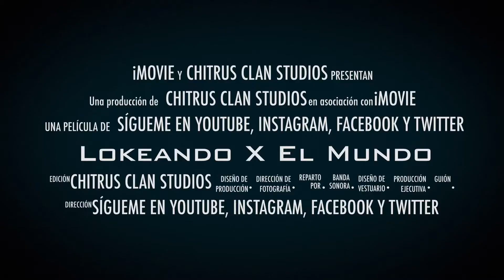¿Estás listo para el viaje? | CAMP NOU | LOKEANDO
Así será el increíble Camp Nou en el 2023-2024
TOUR POR EL ESTADIO CAMP NOU FC BARCELONA
VOY A METER EL GOL DE MI VIDA EN EL CAMP NOU
MI GRAN DECEPCIÓN DEL CAMP NOU
NUEVO CAMP NOU – Una construcción por fases y sin dejar de jugar
CAMP NOU. Descubriendo el estadio del Barça
JUEGO EN EL BARCELONA un PARTIDO con JUGADORES en el CAMP NOU !!
GOL DESDE LA GRADA EN EL CAMP NOU? El reto MÁS IMPOSIBLE
ENTRAMOS AL CAMP NOU Y AL MUSEO DEL BARCELONA!
¡CAMP NOU EXPERIENCE! Tour por el estadio del BARCELONA FC | Diana Traveler
¡En la ZONA más EXCLUSIVA del CAMP NOU!
Camp Nou Experience 2017 Full Walkthrough
BARCELONA CAMP NOU STADIUM TOUR EXPERIENCE MUSEUM VLOG
CÓMO ES EL ESTADIO DEL BARCELONA FC: VISITANDO EL CAMP NOU DE MESSI, SUAREZ, INIESTA | ESPAÑA
Conociendo la casa del BARCELONA, el CAMP NOU en un derby
MI PRIMERA VEZ EN EL CAMP NOU | Maite Jiménez
MESSI
RETO DEL GOL A +100M EN EL CAMP NOU CON YOUTUBERS
ESTADIO DEL BARCELONA
BARCELONA FC
LOKEANDO
lokeando
LOKEANDO X EL MUNDO
LOKEANDO POR EL MUNDO
LOQUEANDO
loqueando
LOQUEANDO X EL MUNDO